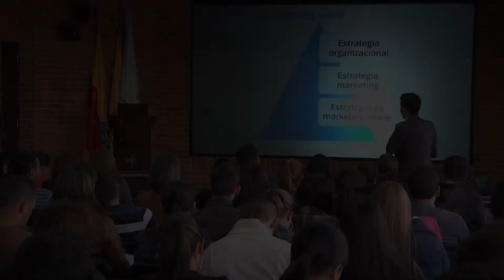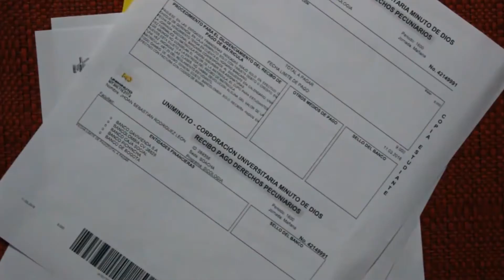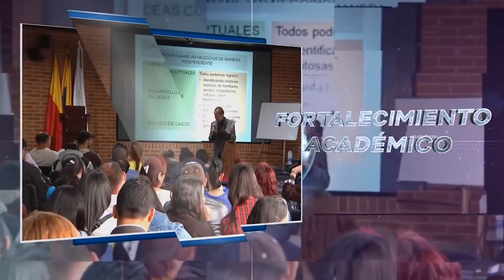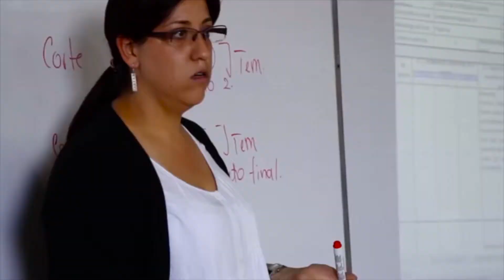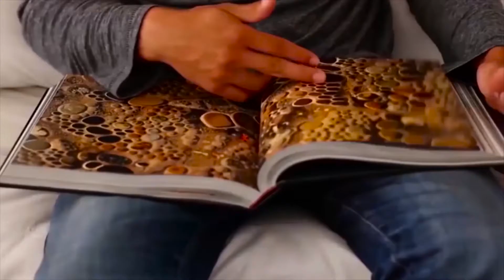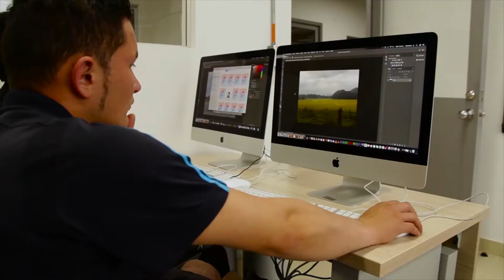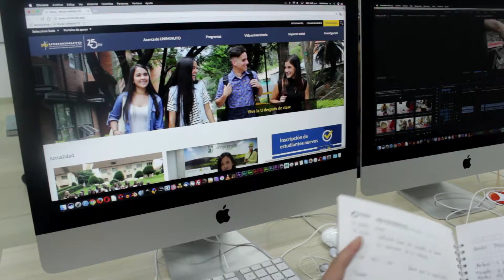Minutos de difusión - Capítulo 5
Te invitamos a reproducir el Magazine Audiovisual desarrollado por los estudiantes del Programa de Comunicación Social UNIMINUTO UVD. ¡Déjate sorprender... Bienvenidos!